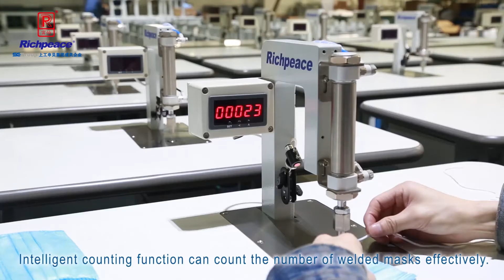Richpeace Surgical Mask ManualEar loop Welding Machine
if you need machine , pls contact with Tim
N95 , kn95 , FFP2/FFP3